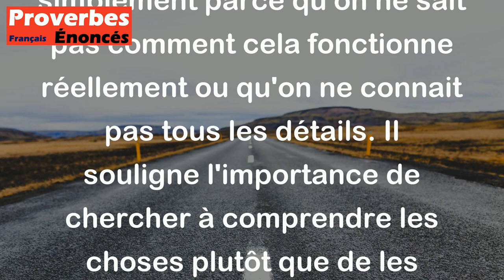L'ignorance est la mère de l'admiration. - Proverbe Espagnol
Ce proverbe signifie que les gens sont souvent impressionnés par les choses qu'ils ne comprennent pas. Cela peut conduire à une admiration exagérée pour quelque chose ou quelqu'un simplement parce qu'on ne sait pas comment cela fonctionne réellement ou qu'on ne connait pas tous les détails. Il souligne l'importance de chercher à comprendre les choses plutôt que de les admirer aveuglément.